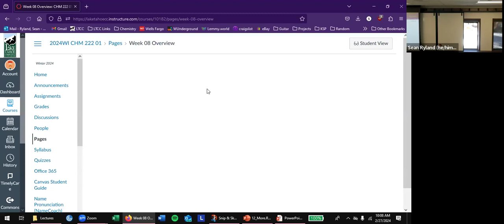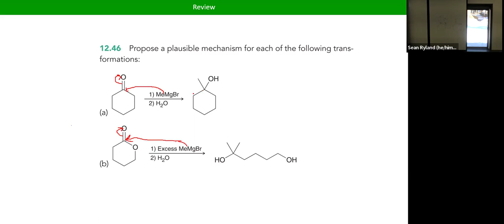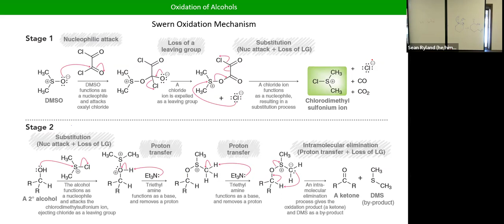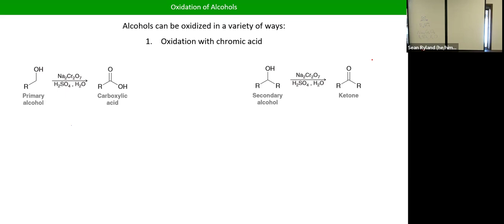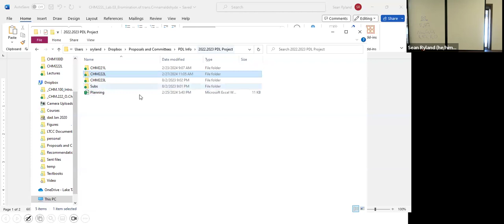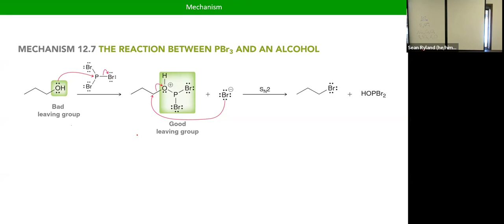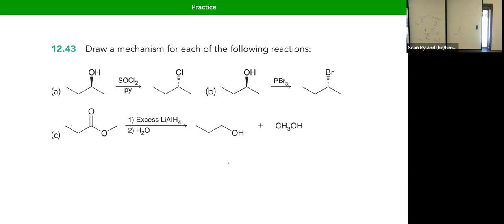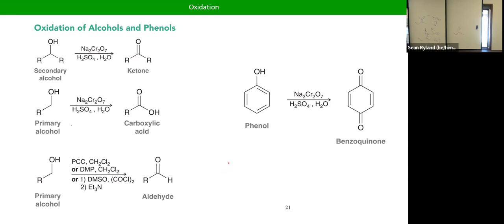CHM222 2024 Ryland Lecture 12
Oxidation of alcohols LTCC Winter 2024